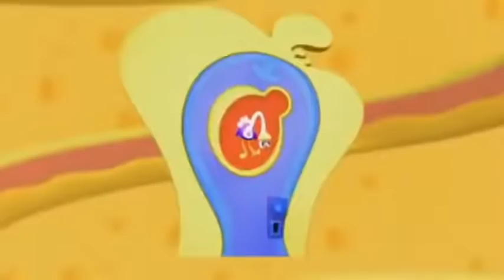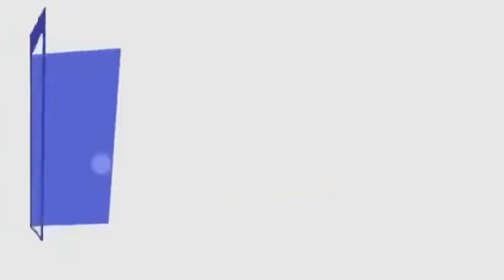Bo On The GO! | Christmas Compilation! | FULL EPISODES | Videos For Kids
Bo On The GO! | Christmas Compilation! | FULL EPISODES | Cartoons for Kids

Ha-CHOO! What is causing the big winds that keep blowing through the castle? Turns out to be poor Mr. Ha-Choo, who is so bothered by dust that he can’t stop sneezing! Bo and Dez scamper like Speedy Foxes to catch falling oranges for Orangutans, then jump like Kangaroos to help Miss Hippo Gonzalez retrieve blown-away kites for little Koalas! When they get to the super-dusty home of Mr. Ha-Choo, a Cleans-Anything-Anywhere-Feather-Duster gets busy cleaning the place up, and soon Mr. Ha-Choo is smooching instead of sneezing!